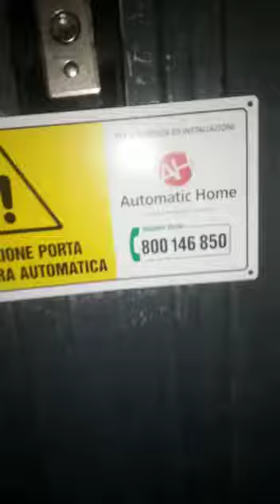Modernizziamo la tua porta garage 800 146 850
Qui siamo a Cento nel garage di Alessandro  che   abbiamo  trasformato    da manuale  a radiocomandato cosi lo apre  senza più scendere e salire dalla macchina,  tu cosa aspetti?  ? Chiamaci 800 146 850 Siamo in quasi tutte le regioni italiane
🔶 MODERNIZZIAMO LA TUA BASCULANTE O SEZIONALE ESISTENTE
✅ A soli 690€ + iva 10% con la soluzione a traino per porte fino a 2,7 metri di larghezza   ( come nel video)
✅840 € + iva 10 % per la soluzione a traino fino a 4,2 metri di larghezza
✅950 € + iva 10 % per la soluzione a manto fino a 3,6 metri di  larghezza
 ✅1300 € + iva 10 % per la soluzione con doppio motore a manto per porte molto larghe
✅ Sgravio fiscale del 50 % per tutto il 2021
✅ PAGAMENTO a fine lavori, 0 anticipi
✅ garanzia 24 mesi
L'OFFERTA COMPRENDE
💪 Elettrificazione completa con prodotti Italiani
💪 Fornitura e montaggio del motore con antenna integrata
💪 un pratico telecomando
💪 Dispositivo di sblocco motore
💪 Installazione completa in giornata